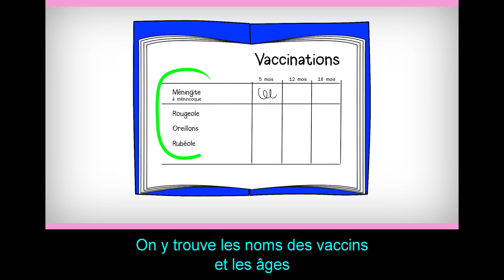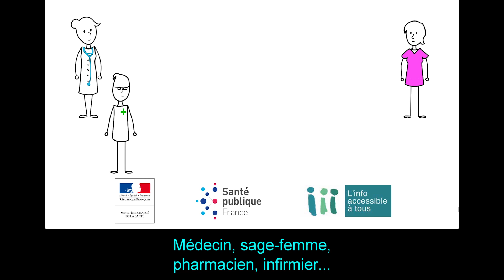Les vaccins. C’est indispensable pour les bébés et les enfants (sous-titres)